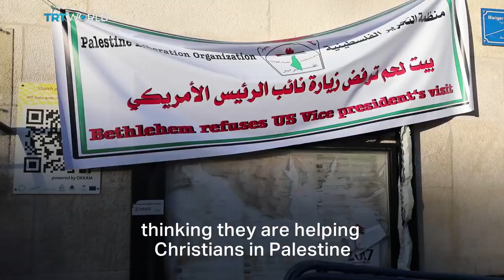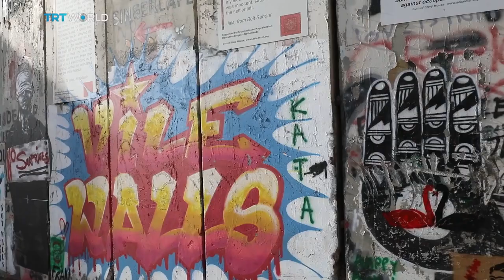Kołbiel na Mazowszu- strach być Polakiem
Kołbiel wójta się boją ?  Takie będą Rzeczpospolitej - jakie młodzieży chowanie!  Czy radni Kołbieli wciąż popierają deprawowanie młodzieży ?